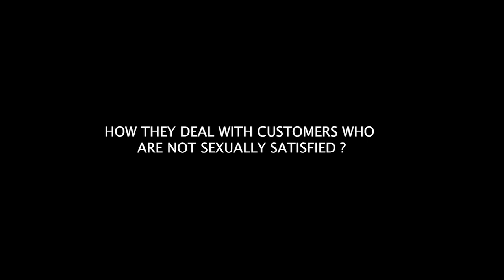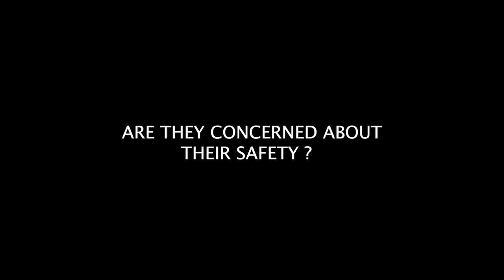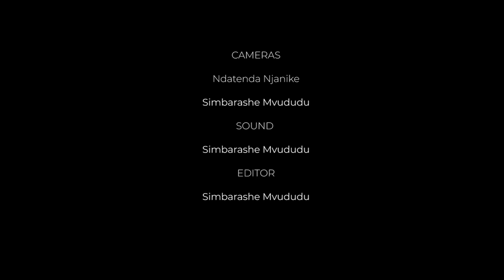THE RED-LIGHT PAIN| Avenues thigh vendors at risk as men demand raw S*x at Gunpoint